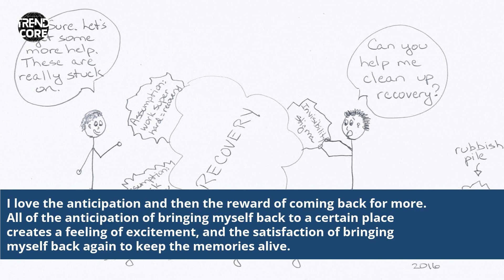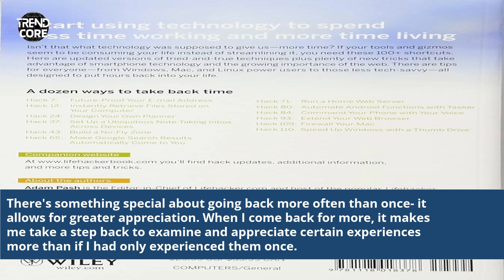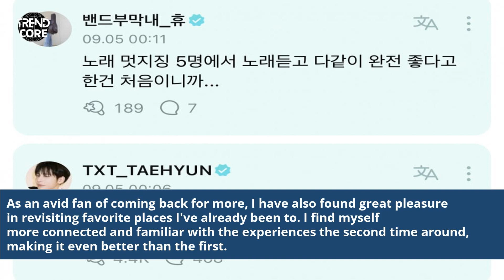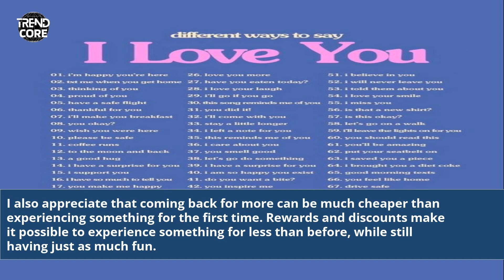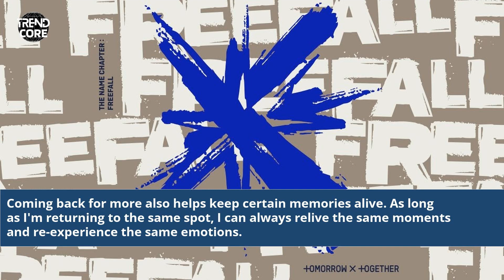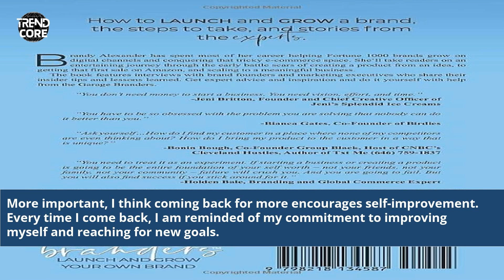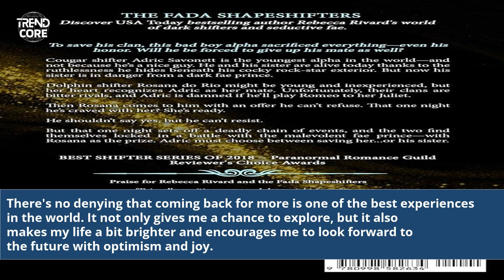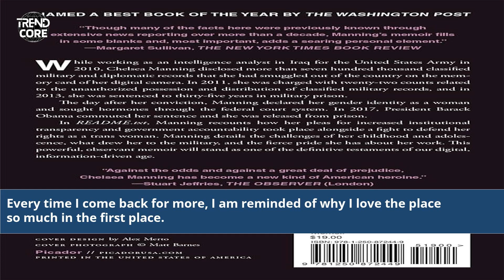Irresistible Charm Coming Back for More TXT Magic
Coming Back For More Txt
when are txt having a comeback
what time is txt comeback
coming back for more
coming back for more song
come back home txt
txt next comeback 2022
enter text and translate to a comeback
txt next comeback 2023
coming back to the same topic
come back home text
i ll be coming back for more
when is txt's next comeback
come back for more
back to the future text effect
text back and forth online
alex g come back
coming back for more jack ingram
i'm coming back
i'm coming back tomorrow
song i'm coming back
song coming back to you
is next js backend
is the l word coming back
come back a later release
nxt returning to third major brand
nxt news and rumors
nxt new full match
nxt results from tonight
nxt results from last night
nxt spoilers march 2016
the new day on nxt
nxt spoilers march 2017
coming back to qut
qut coming back to qut
come back to texas
going back west text
text to win her back
tomorrow x together comeback
TXT latest music releases
Exploring TXT's discography
TXT's musical journey
Must-listen TXT songs
Catching up with TXT's music
The magic of TXT's music
TXT's musical evolution
TXT's comeback hits
Reliving TXT's top tracks
Discovering TXT's music magic
TXT's music that leaves you wanting more
TXT's songs for repeat listening
TXT's music charm
TXT's music that captivates
TXT's musical allure